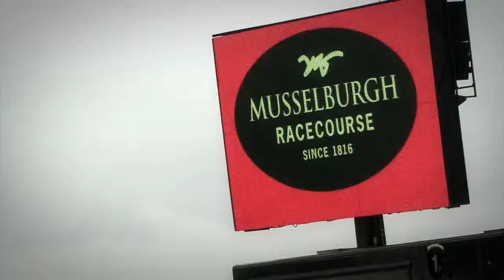Musselburgh Racecourse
With 26 fixtures per year and a 5 Star Visitor Attraction rating, Musselburgh Racecourse brings you all you could ask for from a small boutique Racecourse.